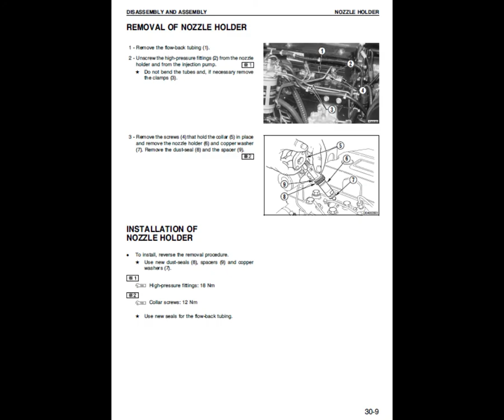Komatsu PC95-1 Excavator Service Manual